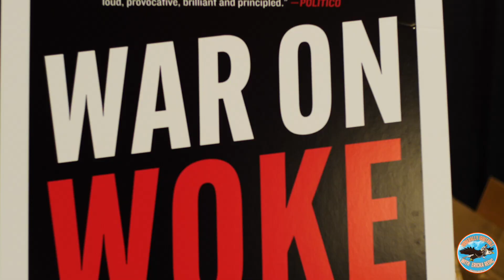The BS guide to Politics with Braeden Sorbo!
Look who we found at AMFEST 2023!  Content creator and comedian Braeden Sorbo.  Follow him over at @Braedensorbo  .  Trust us.  It's worth it.

"Braeden is the son of actors Kevin and Sam Sorbo and through his years growing up on sets fell in love with entertainment. A social media influencer, Braeden has surpassed over 2 million followers on his verified TikTok account where he creates comedic content. Also an actor, he was critically acclaimed for his honest portrayal of Gus Harkins in the Drama "Let There Be Light." Braeden has acted since then, making a cameo appearance in the family-friendly film "Bernie the Dolphin" and acting opposite academy award winner Lou Gossett Jr. in the film "Miracle In East Texas."

In his spare time, Braeden travels the country speaking at various events on topics of all kinds. As a Generation Z social media influencer, the topic range varies drastically.

Gear List: Microphone - Maono PD400X USB/XLR Mic - Get %10 off ➡️

Find out more info about our podcast at
Get on the newsletter and keep in touch!

0:00 Intro
0:50 Only 22 years old and no college
2:58 Comedy breaks through the noise
4:45 You can't be canceled if you don't care
8:14 Dancing country and west coast swing
9:50 Humans work better in crowds?